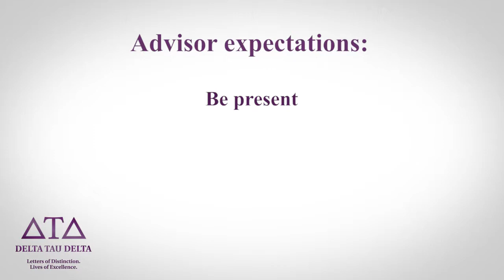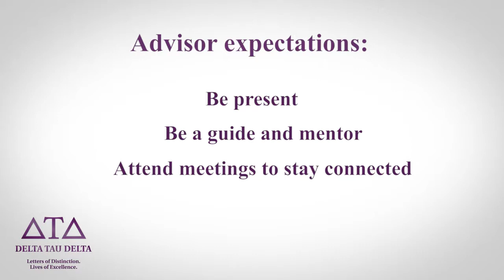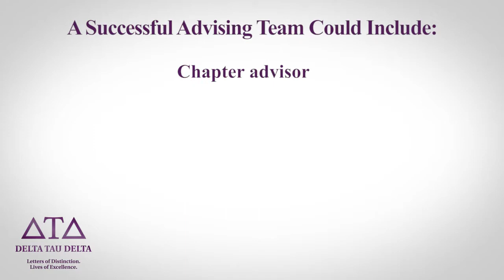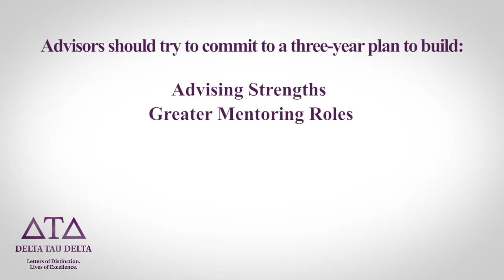Advisor Expectations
Delta Tau Delta training for Alumni Advisory Team members. What is expected of a Chapter Advisor.